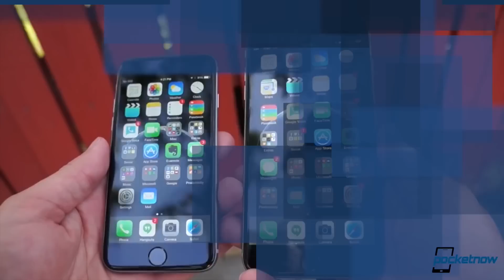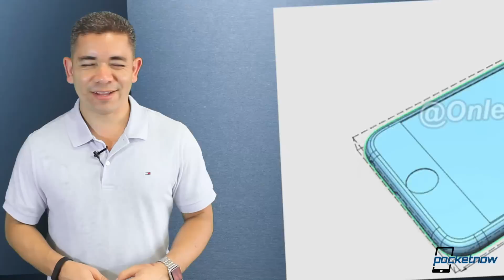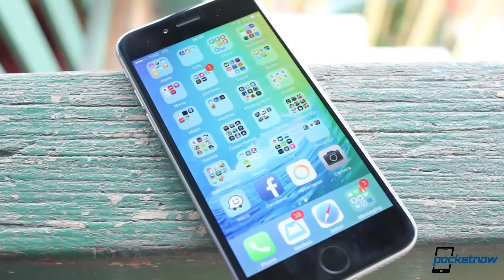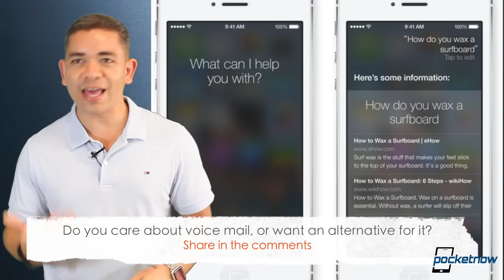iPhone 6s Features, Apple MVNO & more - Pocketnow Daily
Stories:
- Sony launches “super mid-range” Xperia M5, Xperia C5 Ultra with high-performance cameras /2015/08/03/sony-xperia-m5-launch
- Sony’s already looking forward to next launch event, sets date for IFA announcement /2015/08/03/sony-ifa-event
- German automakers snatch HERE from Nokia for $3 billion /2015/08/03/german-automakers-here
- Apple might just follow Google into the world of MVNO cellular service /2015/08/03/apple-mvno
- More leaks prove thicker iPhone 6s and Force Touch mods /2015/08/03/thicker-iphone-6s-and-force-touch-mods
- Apple reportedly wants to reinvent voicemail by using Siri /2015/08/03/apple-siri-voicemail-integration

Watch today's Pocketnow Daily as we talk about Sony's new Xperia C5 Ultra, Xperia M5, and its future announcements at IFA. Then we talk about how Nokia sells HERE services to German automakers. Apple follows with the rumors of a probable MVNO to compete with Google's Project Fi. Then we talk about the recent leaks of a thicker iPhone 6s, Force Touch, and a Taptic engine. We end today's show talking about Apple's probable voice mail integration to Siri with iOS 10.